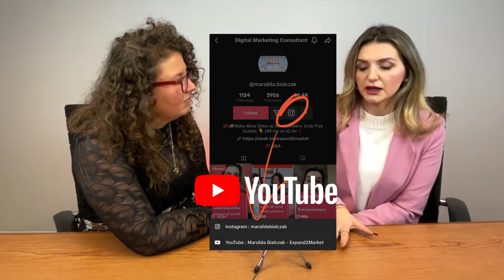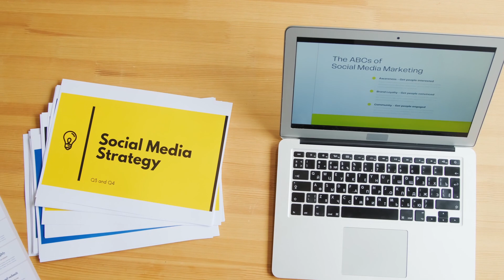How to Grow Your Followers and Views Fast on Instagram, TikTok, Facebook and YouTube.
Discover valuable tips for growing your business on social media, including TikTok and Instagram. Learn how to create viral content, nurture your audience, and effectively promote your products. Understand the importance of adding value, storytelling, and using calls to action. Master the art of captivating your audience within the first few seconds and watch your engagement soar.

Timeline:
00:00 Intro
00:23 How to go viral?
00:54 The Power of Short Video Formats: TikTok and Reels
04:00 Going Viral: Hooks, Education, and Relatability

Social Media Marketing Secrets: How to Grow Your Business with Viral Content and Sales Strategies. How to Grow Your Followers and Views Fast on Instagram, TikTok, Facebook and YouTube.

**If you are looking to grow your brand, business, and community using social media and sales strategies, feel free to book a free discovery call with Marsilda

𝗪𝗲𝗹𝗰𝗼𝗺𝗲 𝘁𝗼 𝗘𝗹𝗲𝘃𝗮𝘁𝗲 𝗧𝗵𝗿𝗼𝘂𝗴𝗵 𝗥𝗲𝗮𝗹 𝗘𝘀𝘁𝗮𝘁𝗲!

If you have a burning passion for real estate and want to learn how to invest or get started in the industry, buckle up because you're in for an exciting ride. 🎢

The mission is to help you elevate through real estate and build generational wealth and financial freedom. We offer a dynamic mix of content on this channel, including insider tips, cutting-edge strategies, and engaging interviews with trusted professionals in different areas related to real estate.

Everyone deserves the opportunity to succeed in real estate, regardless of their background or profession.

The goal? To help you achieve a net worth of at least $100,000 through our expertise and guidance. But more than that, we want to inspire you to dream big and help you turn those dreams into reality.

𝗝𝗼𝗶𝗻 𝗼𝘂𝗿 𝗘𝗟𝗜𝗧𝗘 𝗚𝗥𝗢𝗨𝗣 𝗖𝗢𝗔𝗖𝗛𝗜𝗡𝗚 𝗣𝗥𝗢𝗚𝗥𝗔𝗠 𝗙𝗼𝗰𝘂𝘀 𝗼𝗻:
1️⃣ Real estate investing
2️⃣ Discovering true purpose
3️⃣ Manifesting abundance and balance in all

Pamela Bardhi is a real estate developer by trade who has transitioned into becoming an international public speaker plus real estate and life coach helping clients create profitable business strategies, diversify revenue streams and build international real estate teams.

She is also the President of The Mosche Group -
an award-winning firm specializing in real estate consulting and dedicated to making the world a better place to live in and make everlasting memories.

Pamela Bardhi is also the host of The Underdog Show Podcast. The mission of the podcast is to empower others by sharing personal stories of perseverance and going against all odds. We are streamed in 80+ countries and in the Top 1.5% of Podcasts globally with thousands of downloads a month.

𝗣𝗮𝗺𝗲𝗹𝗮 𝗕𝗮𝗿𝗱𝗵𝗶 | 𝗥𝗲𝗮𝗹 𝗘𝘀𝘁𝗮𝘁𝗲 𝗔𝗴𝗲𝗻𝘁 | 𝗥𝗲𝗮𝗹 𝗘𝘀𝘁𝗮𝘁𝗲 𝗟𝗶𝗰𝗲𝗻𝘀𝗲:𝟵𝟱𝟲𝟰𝟮𝟰𝟬

Get ready to turbocharge your real estate journey and take your net worth to the next level!